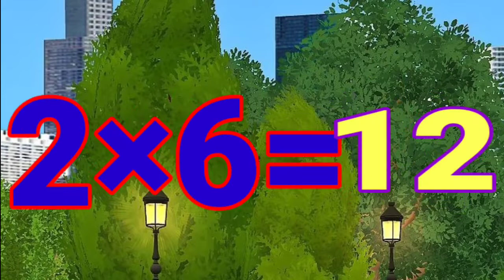Easy learn Table for kids, पहाड़ा याद करे, phonic song for kids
@kids studying tv

Your quiry
english alphabet
abcd cartoon
a for apple bi for boy
alphabet songs
a for apple a for ant
nursery rhymes
abcd rhymes
abcd alphabet
abcd
a for apple wala
Apple
abcd
small abcd
abc song
abcd 123
alphabet
alphabets
phonetic alphabet
phonics
phonics song
abc phonics song
phonics sounds
hindi varnamala
varnamala
abcdefg
cocomelon
nursery rhyme
nursery rhymes
a for apple song
abcd rhymes
abcd cartoon
a to z
chuchu tv
a for apple tv
learn english
old english alphabet
vowels
nursery
letter
English letter
Child